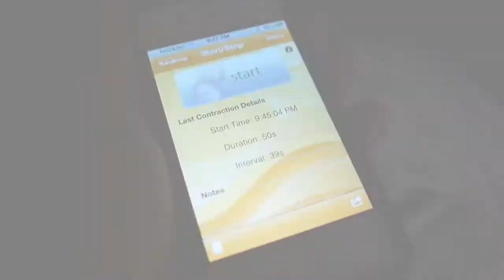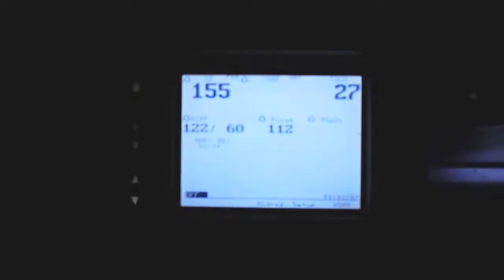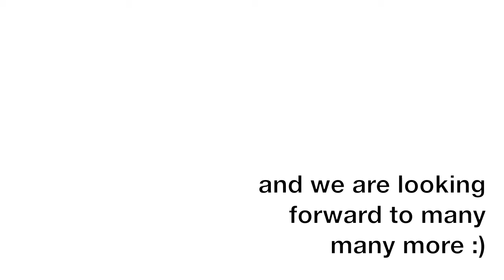Kaede's First Story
On May 14, 2012, our little princess Kaede Mae Perea was born. This video shows her first story from mommy Liezl's tummy to her first days in the world!

We love her so much and we grow more and more in love with her every day.

Music

My Time With You - David Choi and Kina Grannis
By My Side - David Choi